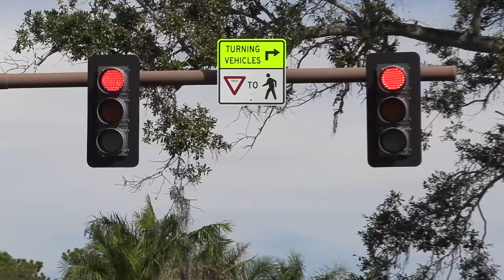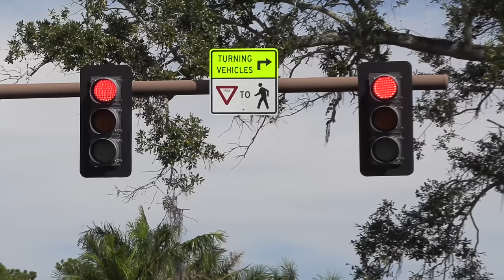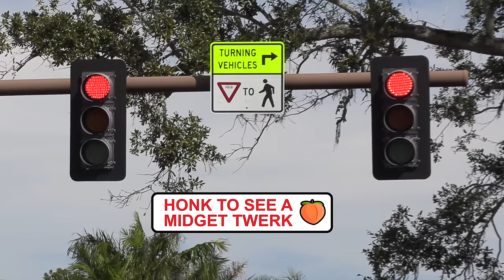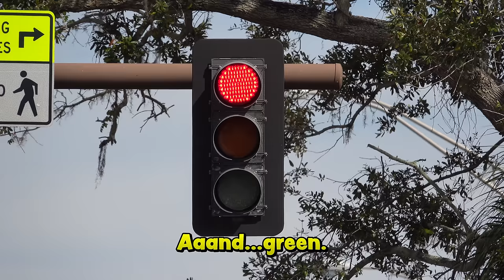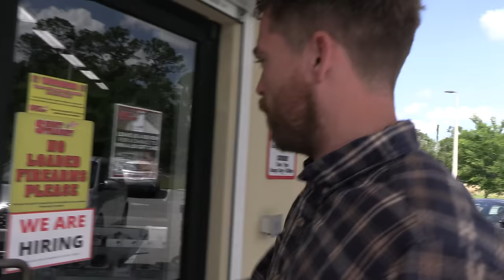"Honk to See A Midget Twerk" Bumper Sticker - Then Sitting at Green Lights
Check out @shortyshane.

Ross @CreationsRoss
Kole @kole.clark
Rob @robalatorr